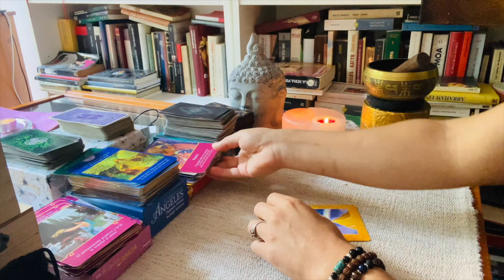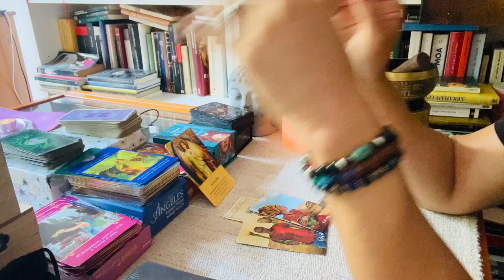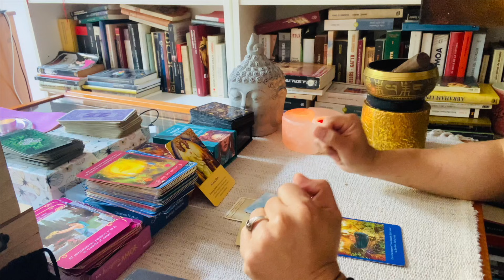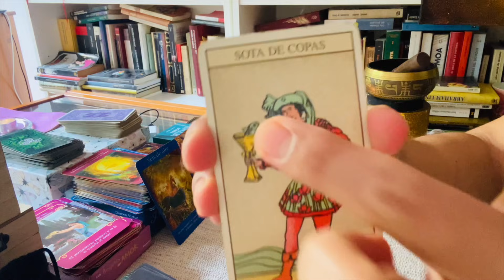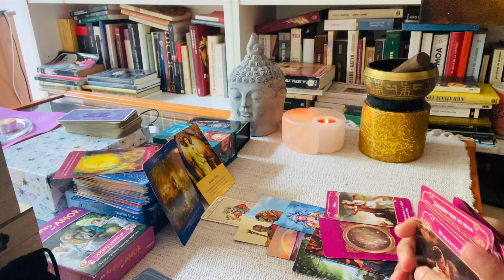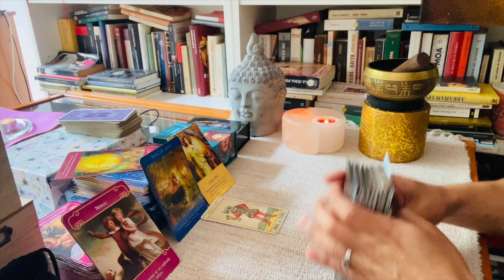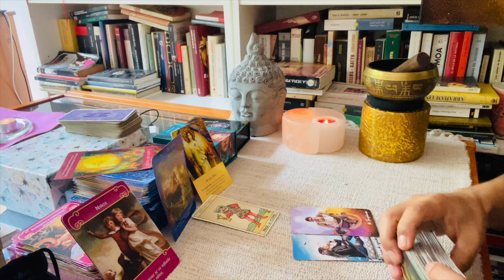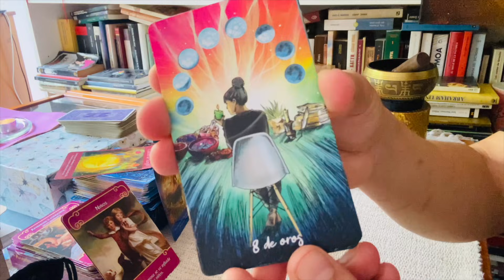PISCIS ♓️ ❤️❤️ VENDRA CON LOS BRAZOS ABIERTOS 😱 A RECLAMAR TU AMOR 🔮🔮🔮 LLEGO TU DIA